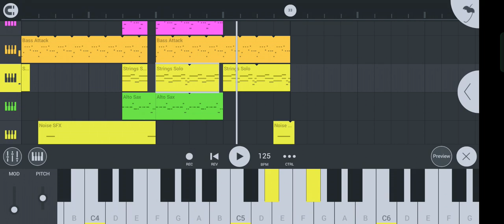Stromae - Alors On Instruments by biko Production À Fl Studio Mobile